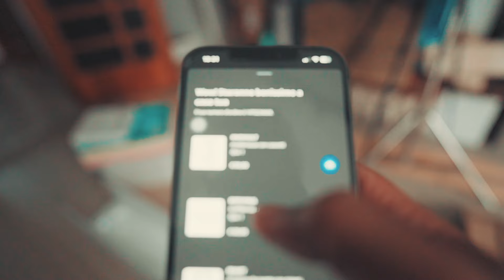NAKAUWI NA SA ITALY SA WAKAS! STRUGGLES AT BAGONG FURNITURES!🇵🇭🇮🇹 | The NIAN Fam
PINOY ITALIAN FAMILY 🇵🇭🇮🇹 NIAN FAM
WE ARE FINALLY BACK! BIGLANG MAY DUMATING NA PACKAGE! 🇵🇭🇮🇹 | The NIAN Fam

to any annual plan.